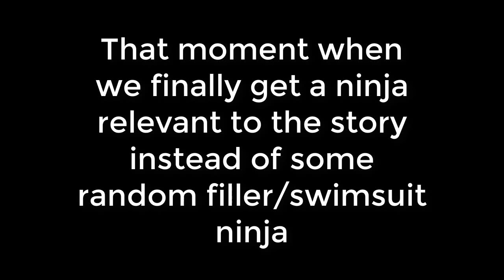Naruto Online : Great Ninja War Madara - Gameplay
Madara GNW Gameplay
Great Ninja War Madara
GNW Obito
Great Ninja War Obito